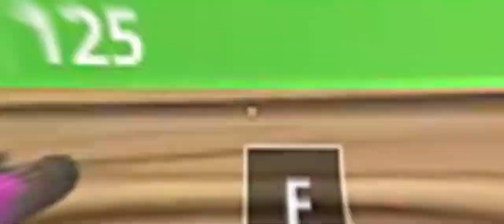Punk Tactics || Fortnite Montage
I had to export it as a .mov to save space, so that is why is maxes at 720p.
also most of the clips are quick-scopes/ sniper shots